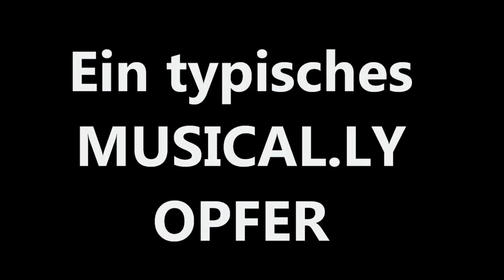Eure Musical.lys nachstellen 2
↓ Alle Information hier ↓

❤ Dir gefällt das Video? Dann zeig es mit einem ''mag ich'' :)

❤ INSTAGRAM • SNAPCHAT • MUSICALLY ➜ @ceceliciousyt

❤ FAQ:
Name: Cece
Alter: 18
Größe: 1.78

Ich freu' mich immer über Kritik, Videowünsche und positive Bewertungen! Ich hoffe, euch hat dieses Video gefallen!

Du hast bis hierhin gelesen? Dankesehr! :)
xoxo, CECE ♡